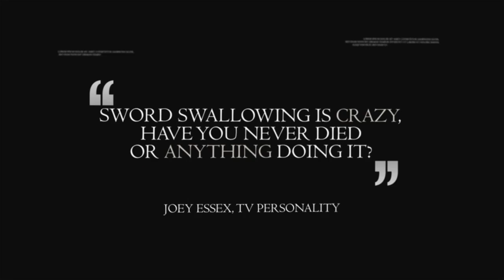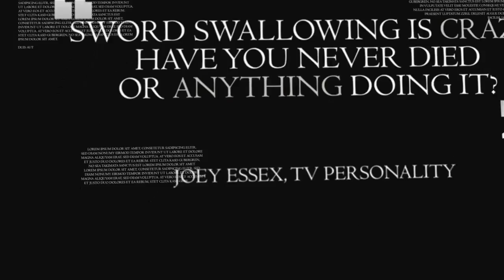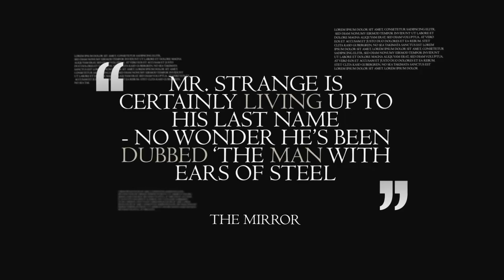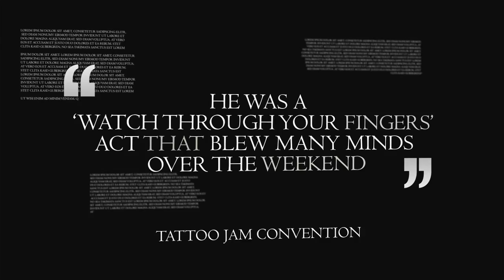Johnny Strange 2016 showreel (no name reference)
Johnny Strange's 2016 showreel with name references removed.

Bio:-
Johnny Strange fell in love with the circus at an early age, quickly developing his skills in juggling and balancing tricks before honing them as an amateur escapologist, this lead to him becoming fascinated with victorian sideshows and the history of freak shows. In the years following Strange improved on his juggling skills; working his way up from juggling clubs to fire, then to knives, then to running chainsaws before mastering a wide variety of classic sideshow acts.

Fast forward to 2012 and “Johnny Strange’s Theatre of Wonder” was born, a variety show hosted by and starring Johnny Strange along side a rotating cast of high class circus, sideshow and freak show performers including; snake charmers, strongmen, knife throwers, contortionists, fire eaters and aerial performers.

Johnny Strange has since toured extensively around the globe, performing shows and providing motivational speaking seminars in over 25 countries world wide, displaying his unique and breath-taking skills. 2013 saw the completion of a successful six-month European tour which spanned over 3,500 miles and covered the UK, Sweden, Austria, Belgium, France and The Netherlands.

Along with being well traveled Johnny Strange also has an ever growing list of Guinness World Records including; 'The heaviest weight lifted by pierced ears', 'The heaviest weight pulled by pierced ears', ’The most apples held in the mouth and chainsawed in half’, ’The most apples chainsawed out of someone else’s mouth’, ‘The most animal traps released on the body’, ‘The fastest time to break 16 concrete blocks on the body’, ‘The most melons chopped in half on somebody’s stomach (with a samurai sword while they lay on a bed of nails)’, 'Longest sword swallowed' and 'The most eggs cracked with a bull whip in 60 seconds'.

He has performed for a wide cross section of clients such as Red Bull, The Amir Khan Foundation, Hobgoblin Brewery, BT British Telecoms, Harley Davidson and The Duke and Duchess of Northumberland. His dare devil, adrenaline filled stunts have also seen him featured on many TV shows across several  TV stations including;
Sun TV
TV2
BBC1
Childrens BBC
ITV
ITV2
Science 2.0 Channel
SZM Studios